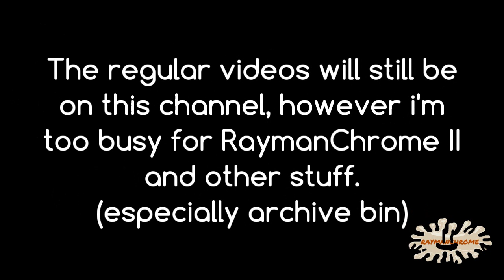The First QNA Announcement in RaymanChrome Universe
deadline: until 7k
Ask questions down below. Any is accepted, idc.